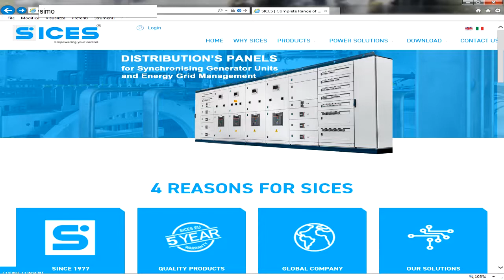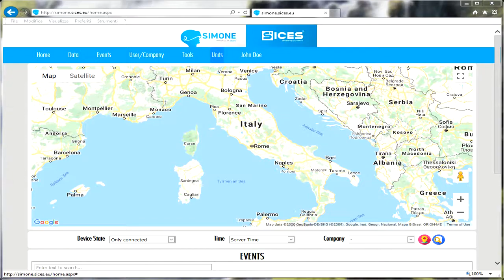SIMONE (Device & Unit) Tutorial Step 1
Step 1: Log in to the SIMONE with  username and password